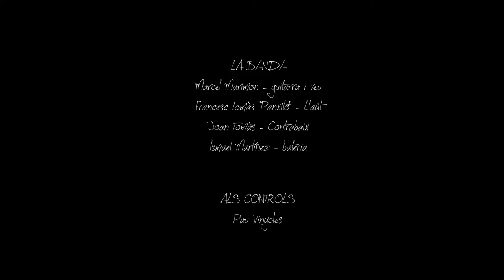Coral romput- Ovidi al Tarambana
Gravació en directe el 28 de gener de 2018 a l'Espai Cultural i Gastronòmic Tarambana de Cardedeu.
La banda:
Marcel Marimon- guitarra i veu
Francesc Tomàs "Panxito"- llaüt
Joan Tomàs- Contrabaix
Ismael Martínez- Bateria

Col·labora:
Aina Torres - rapsoda